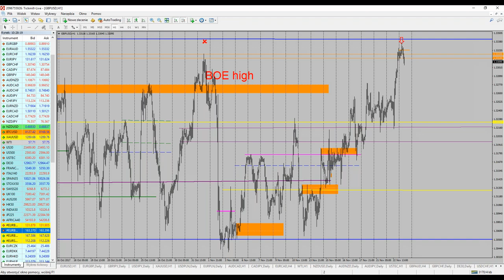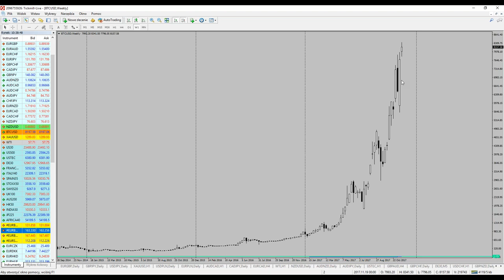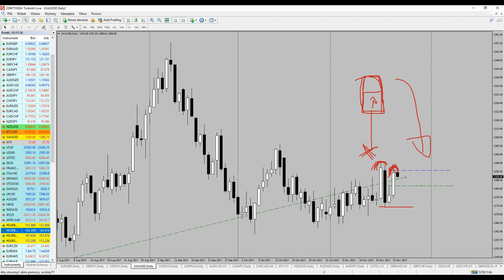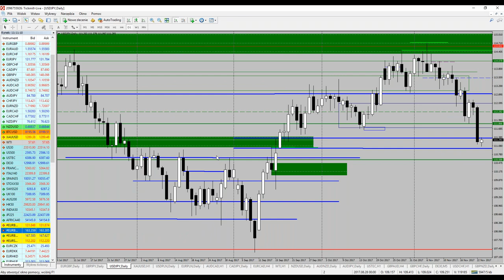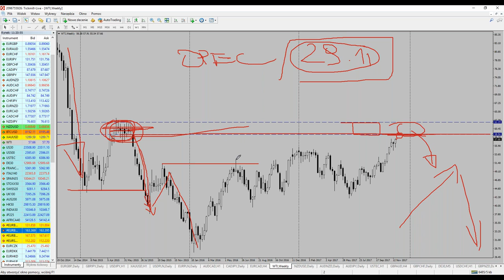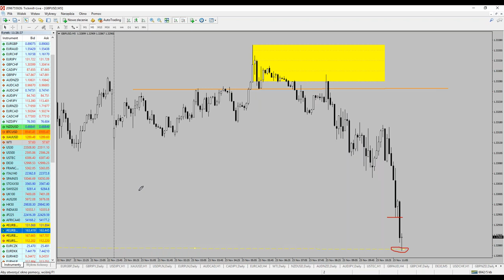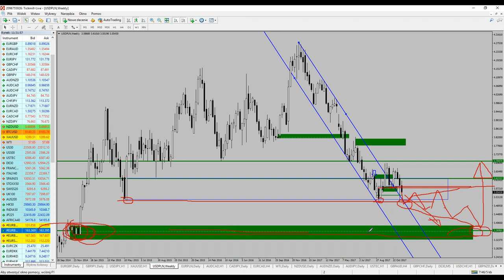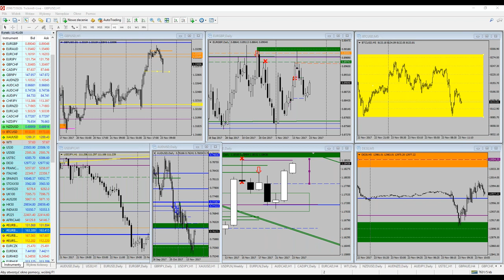Sesji analiz rynku na żywo